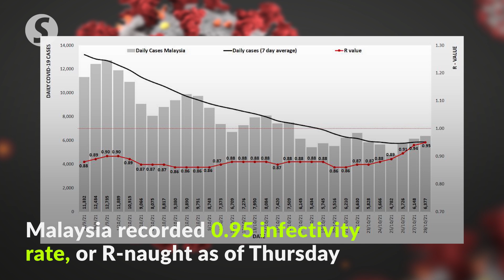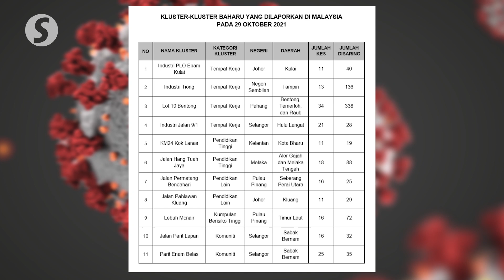Covid-19: 6,060 new infections, 11 new clusters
Recoveries outpaced new infections again, with 7,297 recoveries recorded over 6,060 new Covid-19 infections on Friday (Oct 29).

The Health Ministry also identified 11 new Covid-19 clusters over the past 24 hours, where workplace and education institutions recorded four new clusters each, while two were community infections and one from high-risk group.